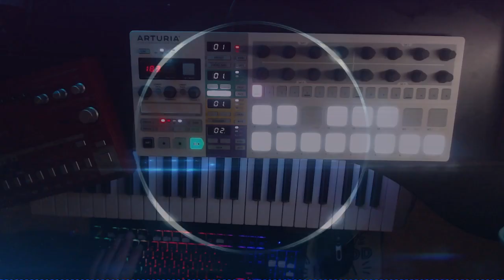#29 Making A Track / Drum & Bass Jam - Arturia Beatstep Pro